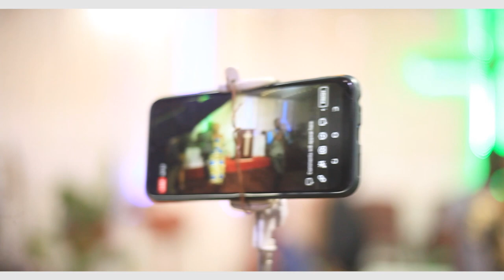TURAKINGIWE BY PROTAIS mumasanamu mashasha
ntimwibagire kutwandikira muri comment.